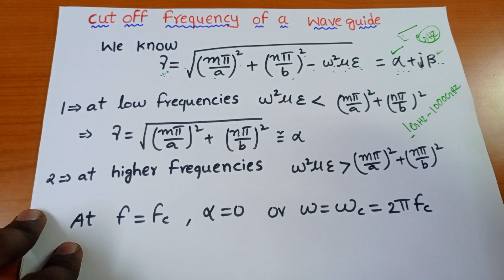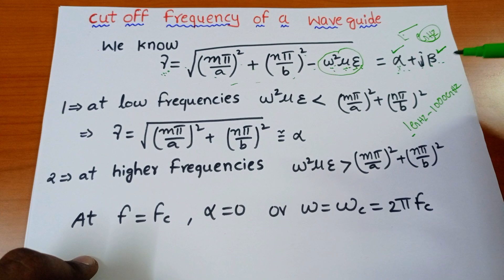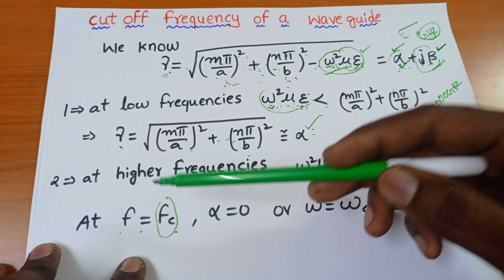Cut off frequency of a Wave guide in telugu